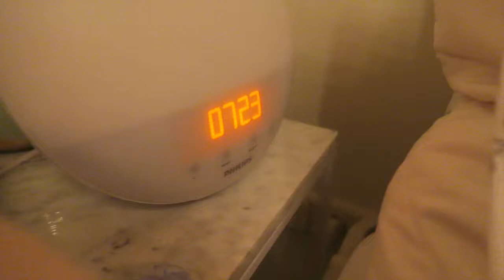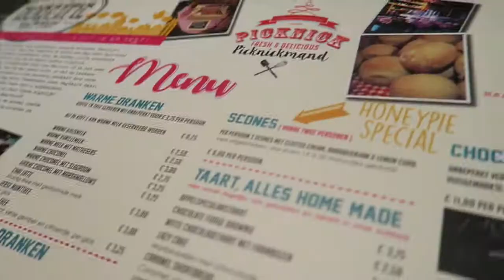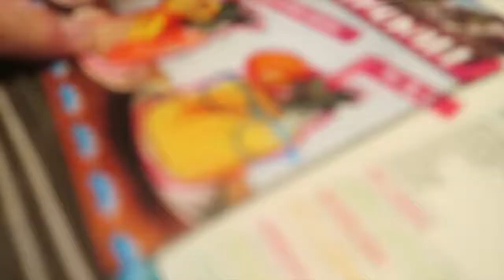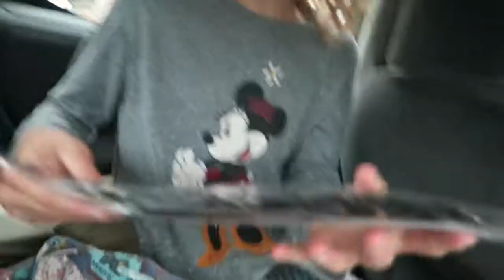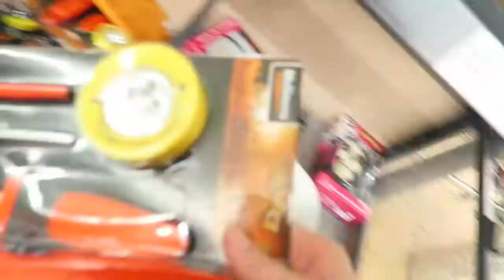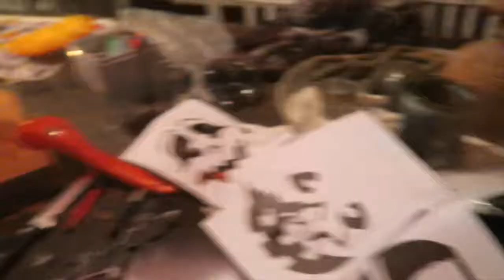de grootste taart ooit! || vlog#3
Hallo wij zijn de familie van Slooten. Wij zijn: Ronald, Sanna en Pip. Ook hebben we nog een hond: Naish. Tja en we hebben ook nog kippen, geiten en een kat. Wij vloggen of onze dag; samen  als familie!